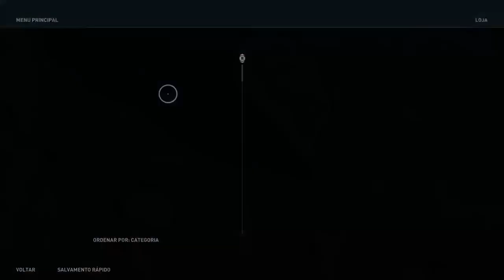Assassins Creed Odyssey - #15 Quase desisti.